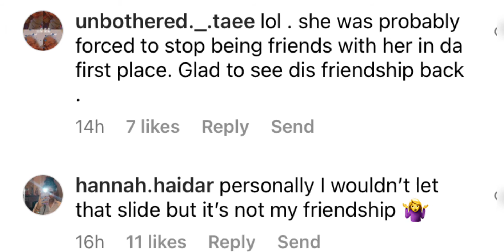Alectra and Capri are besties again!!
Lasted video:

Jelliana might be back together!!